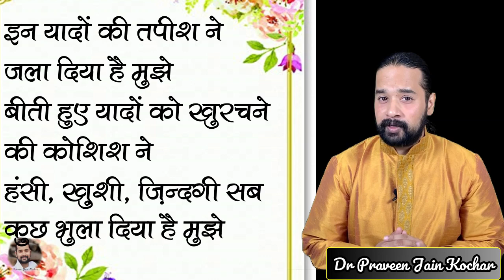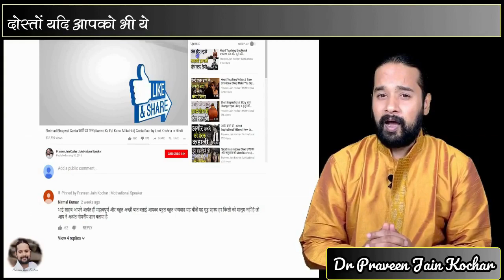Very sad heart touching video and best motivational video in hindi inspirational speech by Praveen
This is one of the emotional sad heart touching video and best motivational video in hindi along with best inspirational speech by Dr Praveen Jain Kochar

Heart touching video
best heart touching video
sad videos
emotional sad video
motivational video
motivational video in hindi
inspirational video
motivation
dr praveen jain kochar Video
inspirational speech